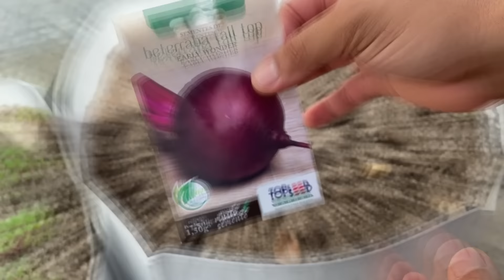Como plantar beterraba em casa - Melhor forma de plantar beterraba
Nesse vídeo vou te ensinar como plantar beterraba em casa em um passo a passo completo, que vai desde o preparo das sementes e do canteiro ou vaso, passo a passo para o plantio e darei também algumas dicas de cultivo para que você tenha sempre beterrabas fresquinhas e saudáveis no conforto da sua casa.

Sementes da Amazon
Seja membro deste canal e ganhe benefícios:

🌱 No Pomar e Horta Sustentáveis você encontra:
Técnicas inovadoras de como plantar e cultivar frutas, verduras, hortaliças e plantas ornamentais de forma sustentável, sem agrotóxicos e o melhor, sem gastar nada. Também temos dicas para reaproveitar materiais e transformar o lixo em luxo. E ainda, as mais variadas formas de plantio, regas, adubação, organização e embelezamento para as suas plantas.

Com vídeos novos todas as Segundas, Quartas e Sextas-feiras às 6:30 da noite, o Pomar e Horta Sustentáveis é apresentado pelo especialista em plantas orgânicas Renato Oliveira e tem o objetivo de ensinar você a produzir alimentos orgânicos de forma sustentável, e o melhor, sem gastar nada.

MATERIAIS QUE USO PARA JARDINAGEM
Pulverizador 2L
Kit Ferramentas
Tesoura de poda pequena
Tesoura de poda grande

VÁ PARA A PARTE DO VÍDEO QUE MAIS INTERESSA
00:00 Como plantar beterraba em casa - Melhor forma de plantar beterraba
00:22 Apresentação Renato Oliveira
00:31 Inscreva-se no Pomar e Horta Sustentáveis
00:36 Porque plantar beterraba em casa
01:04 Como preparar o conteiro ou vaso para o plantio da beterraba
02:55 Apresentação das sementes da beterraba
03:21 Profundidade e espaçamento das sementes de beterraba
04:28 Cuidados após o plantio da beterraba em casa
05:04 Tempo de germinação das sementes de beterraba
06:32 Colheita da beterraba
06:44 Como plantar beterraba em casa - Melhor forma de plantar beterraba

Você está plantando e tem dúvidas? Tem dúvidas sobre o seu jardim, horta, frutas? Me diga seu problema na caixa de comentários! Vou responder a todas as suas perguntas.